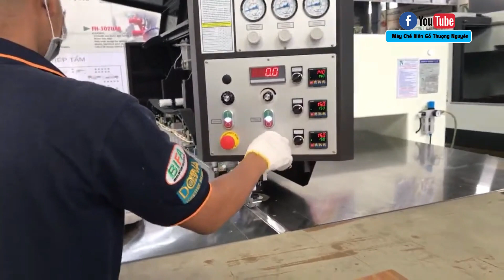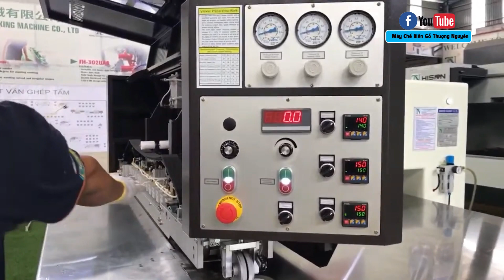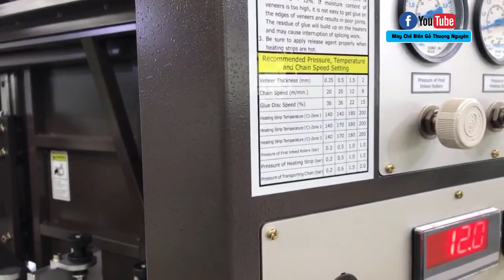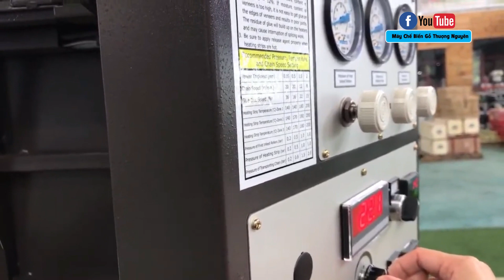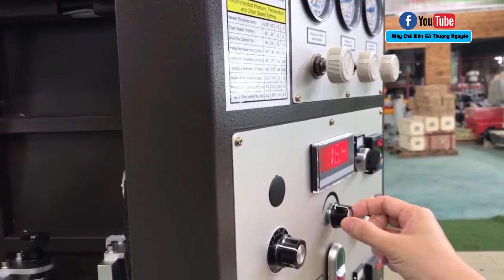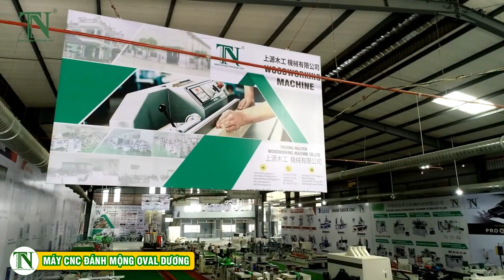CÁCH PHA KEO DÁN VENERR , MÁY DÁN VENEER G1 PLUS INNOVATOR, MÁY CHẾ BIẾN GỖ THƯỢNG NGUYÊN